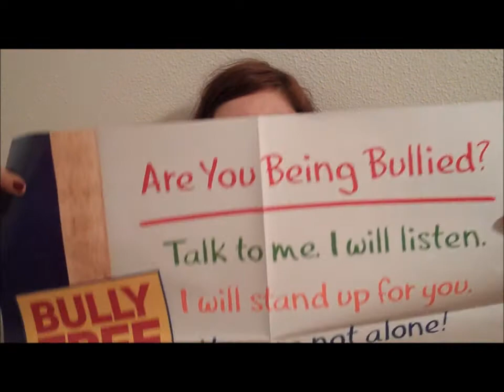Freebies Haul! September 15th, 2014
Mostly Listia stuff! But I got a lot of free stuff in the mail, too!

Listia shoutouts: Jackson78 for the awesome bracelet! It's so cute! I love it!
Reneeliz for the 31 Cosmetic lot! AWESOME AUCTION!
THVTLOVELYGIRL for the Baby Lips balm!
amandala123 for the Punk Express sticker. :)
And ashlimarie for my new favorite dress ever!